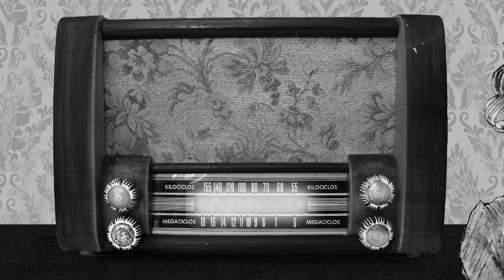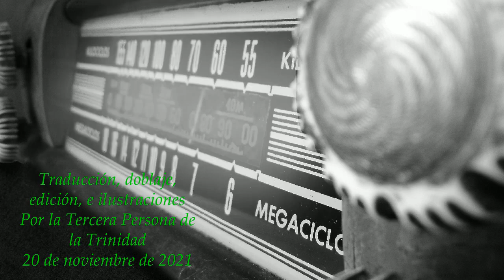Kathryn Kuhlman en Español - "La Salvación es Alguien"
• Puedes adquirir nuestro libro: "El Espíritu Santo, enseñanzas de Kathryn Kuhlman" en la web de Grupo Ígneo • Busca este libro en Amazon

Y si vives en Montevideo Uruguay podemos alcanzártelo nosotros mismos, o si vives en el interior de Uruguay te lo enviamos.

"De Corazón a Corazón"; programa radial de Kathryn Kuhlman, traducción, doblaje, ilustraciones y edición por La Tercera Persona de la Trinidad, 22 de noviembre de 2021.